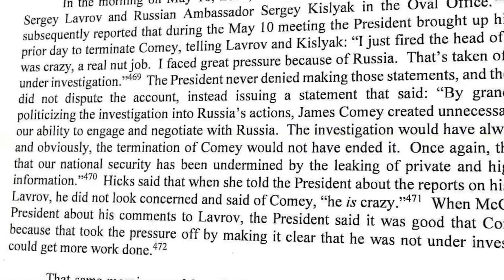Senator Peters responds to Mueller questioning